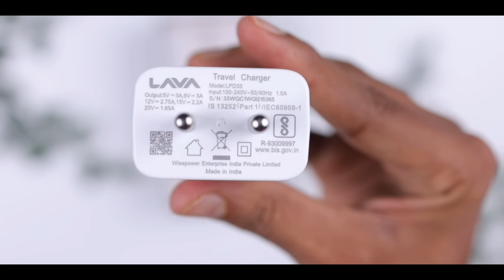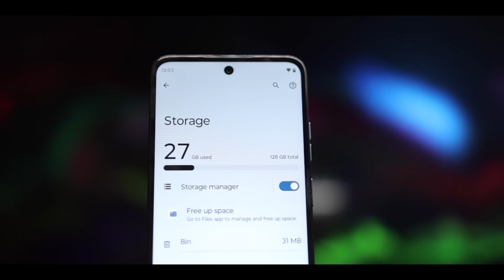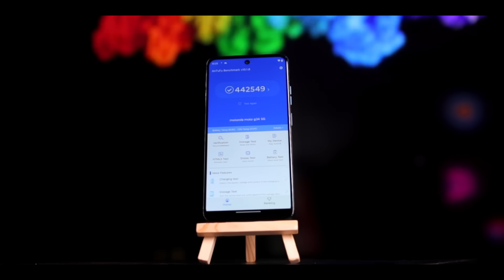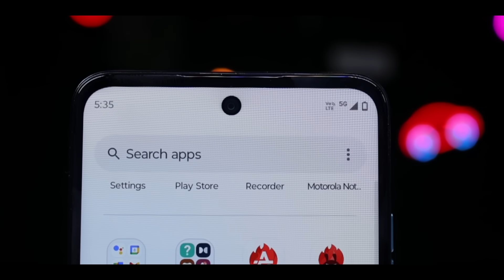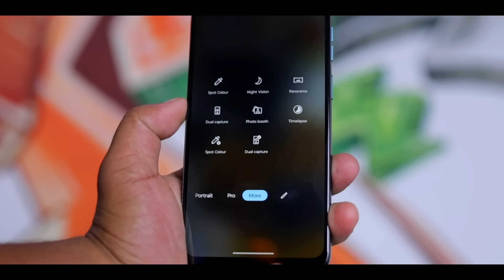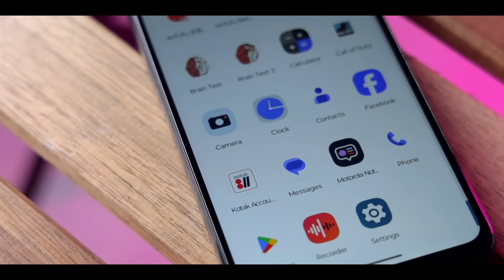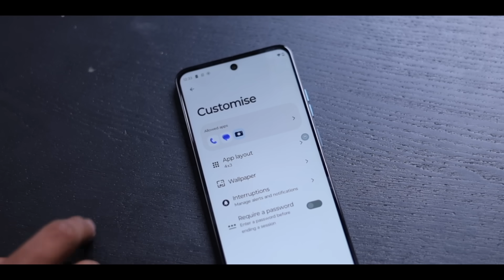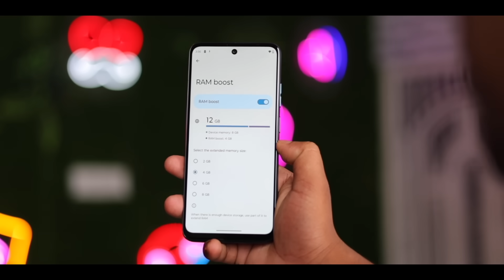⚡️Powerful 5G Phone @ ₹9,999⚡️*UNEXPECTED*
Time Stamp:
00:00 Intro
00:08 Moto G34 5G Unboxing
01:12 Moto G34 5G First impression & Pricing
01:52 Moto G34 5G Processor
02:47 Moto G34 5G Network Connectivity
03:52 Moto G34 5G Display
04:29 Moto G34 5G Camera
05:20 Moto G34 5G Other features
06:05 Moto Features
08:13 Our Opinion